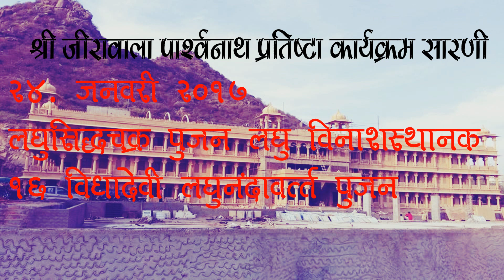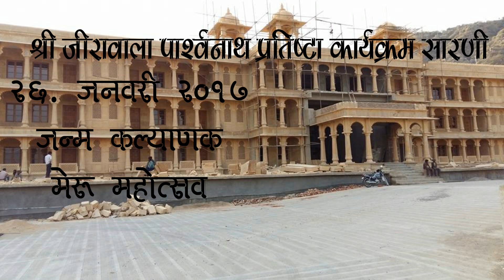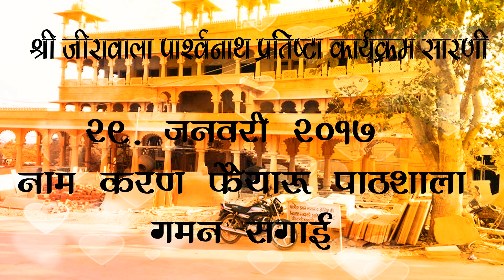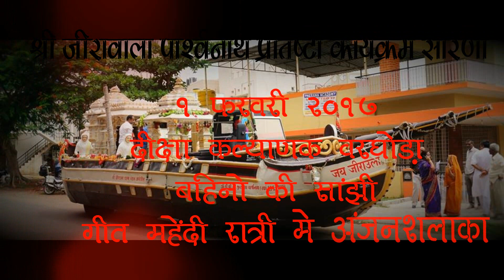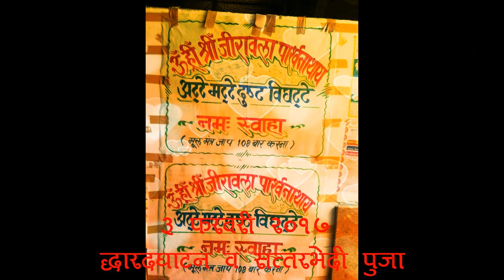महिमा श्री जीरावाला पार्श्वनाथ | Shri Jirawala Parshvnath Mahima | अर्थ श्री जीरावाला पार्श्वनाथ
श्री जीरावाला पार्श्वनाथ प्रभु की पप्रतिष्ठा  के निम्मितनिर्मित ऑडियो सी डी का   ये भाव पूर्ण गीत * अर्थ श्री जीरावाला पार्श्वनाथ * निमार्ण - श्री जीरावाला पार्श्वनाथ जैन तीर्थ ट्रस्ट , परिकल्पना - मनोज भाई शोभावत  , गीतकार - प्रदीप एम ढालावत (चाणोद, जोगेश्वरी मुंबई ), परमात्मा के भक्ति गीतों से जन जन में भाव जगाने के इस प्रयास में सहभागी बने एवं अधिक से अधिक शेयर करे